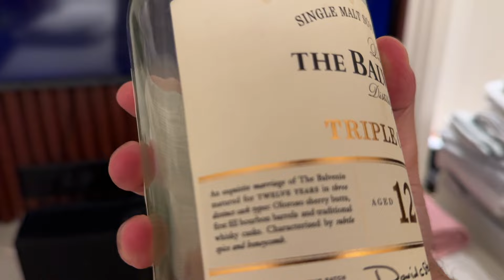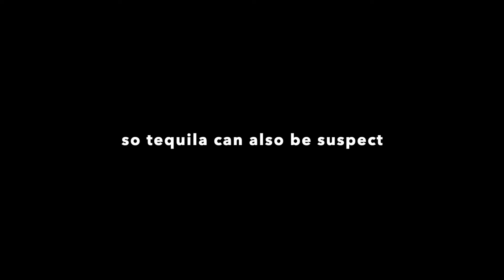TEQUILA IS FAKE IN GURGAON?!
This was an evening spent with my friend Varun soodYou can follow him at varun117 on instagram He claims that the following tequilas are fake!

PLEASE NOTE THIS IS NOT MY OPINION ; this is my friend's opinion. I dont think he is right.

Things that can change your life

Cocktail Mixer
Nasal Trimmer
Shave Foam
Shave Razor
Hangover Remedy